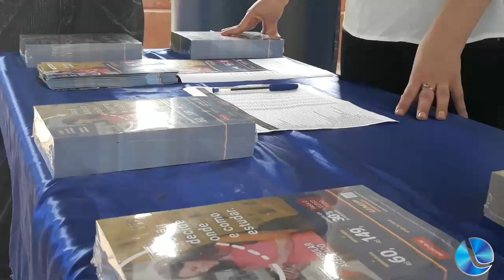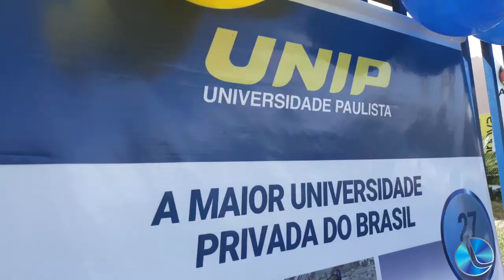UNIP é inaugurada em Lagoa Vermelha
Na manhã deste último sábado (04), aconteceu a inauguração de mais um polo estudantil em nosso município, trata-se da UNIP, Gustavo Amaral, que é gestor da faculdade conversou com a nossa reportagem e deu mais detalhes...